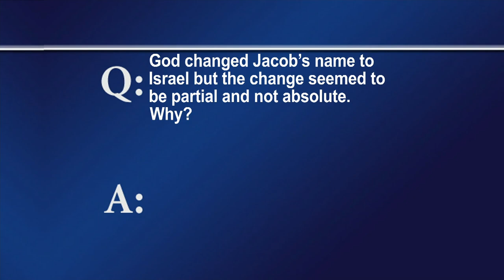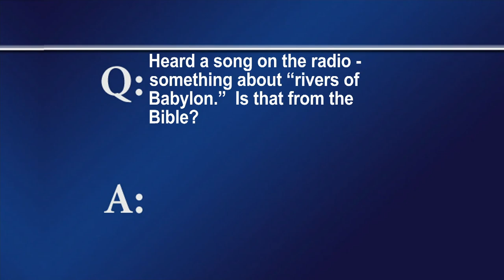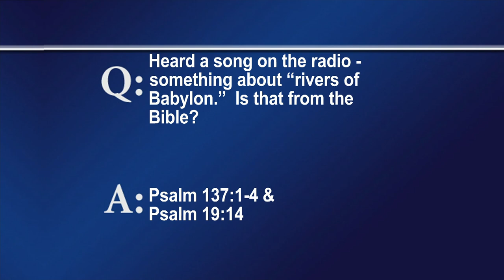FTLB APRIL 30 2023